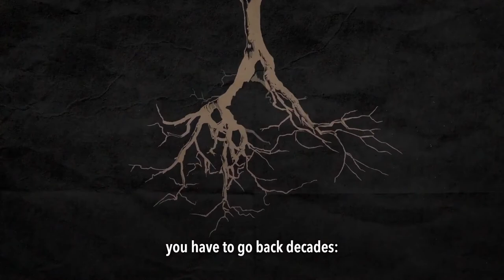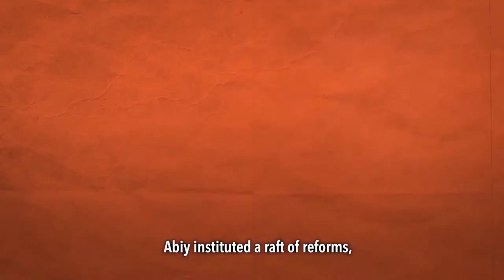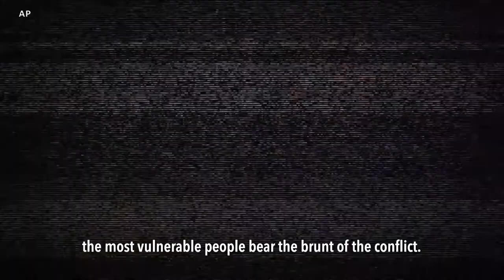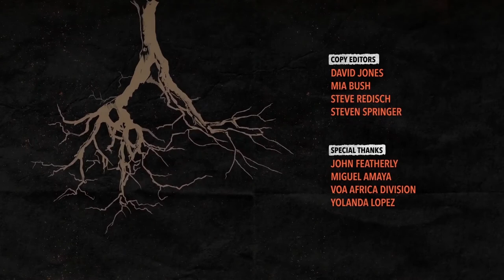Tigray, Ethiopia: From Conflict to Humanitarian Crisis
VOA traces the beginnings of the conflict that grew into a humanitarian crisis in Ethiopia’s Tigray region. In early November 2020, the federal government of Ethiopia — led by Nobel Peace Prize-winning Prime Minister Abiy Ahmed — launched a military campaign to regain control of the contested region from the Tigray People’s Liberation Front fighters. We explore the human cost of the armed clashes, which have reverberated across neighboring countries, destabilized communities, and displaced hundreds of thousands of people.